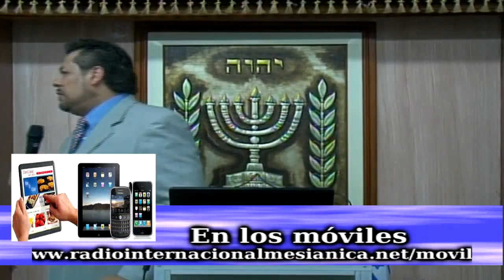SALIENDO DE LA CRISIS PARTE 2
PORQUE EL PUEBLO ESTA EN CRISIS, CUALES SON ESOS MOTIVOS PARA QUE SUCEDA ESTO, TODO ESTO LO APRENDERÁS EN ESTA CONFERENCIA DEL RABINO QUE TRAE PARA SUS VIDAS LUZ, ENSEÑANZA Y MOTIVACIÓN POR LA PALABRA

Y PACTOS

EN MEXICO
BANCO IMBURSA CUENTA NUMERO

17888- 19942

EN COLOMBIA
BANCO DAVIVIENDA CUENTA NUMERO
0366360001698 a nombre de la esposa del Rabino

EN ARGENTINA
BANCO SANTANDER RIO

Y CANADA

CORREO ELECTRONICO